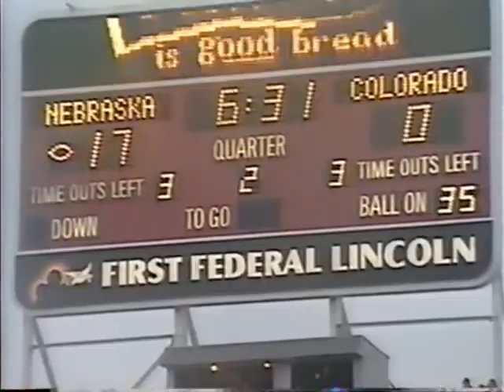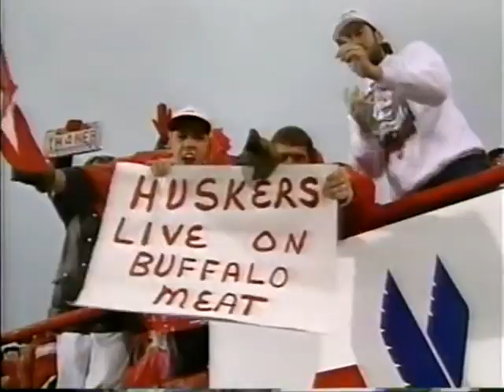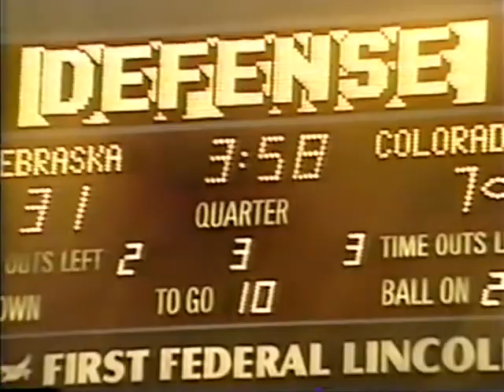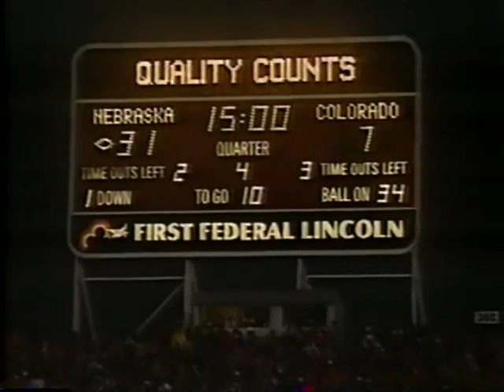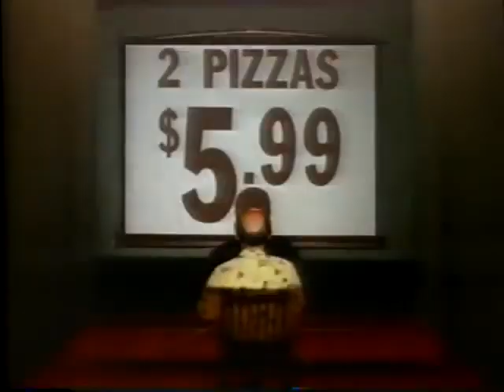1992 Oct 31 - Colorado vs Nebraska